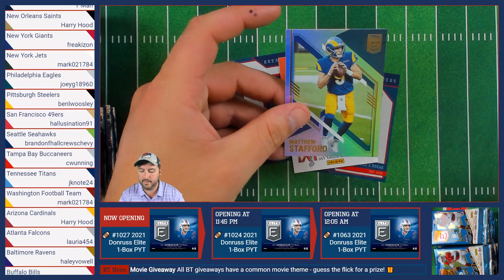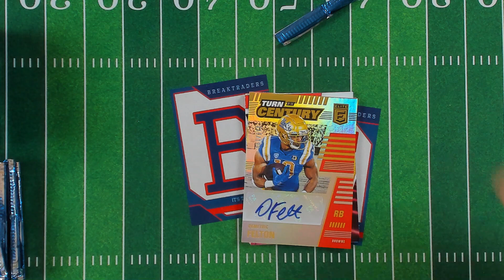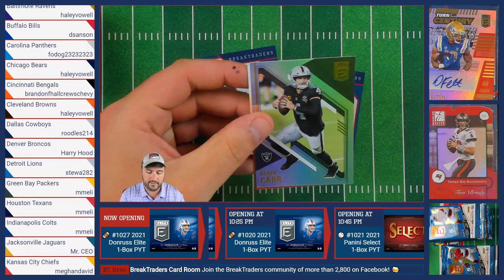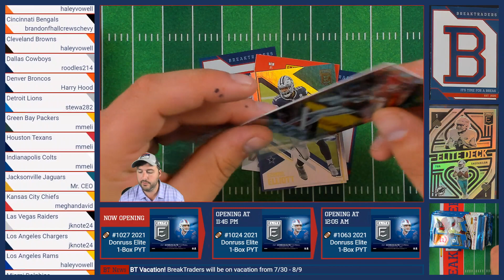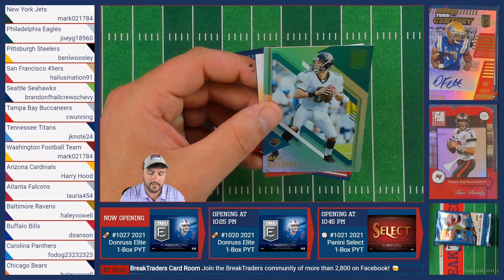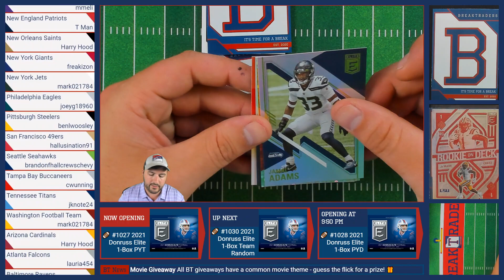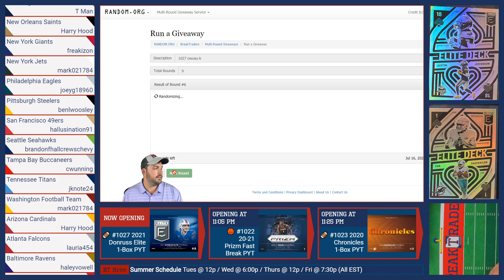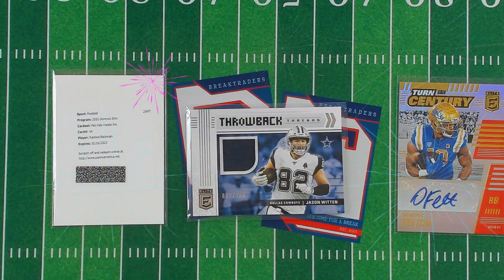BreakTraders #1027 - 2021 Donruss Elite Football (Hobby) 1-Box PYT - 7/16/21